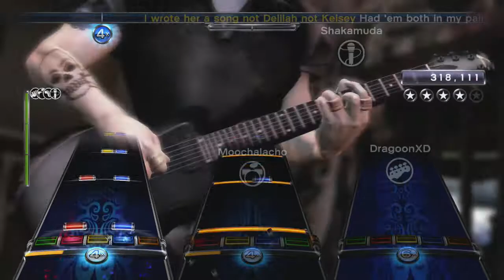Chelsea by The Summer Set Full Band FC #470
Look at who is BACK! :)
-Matt